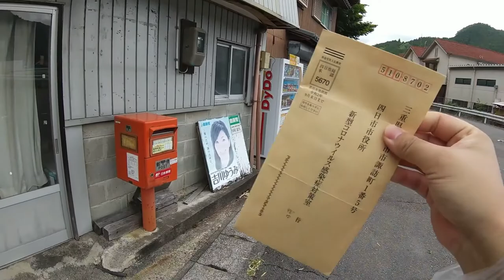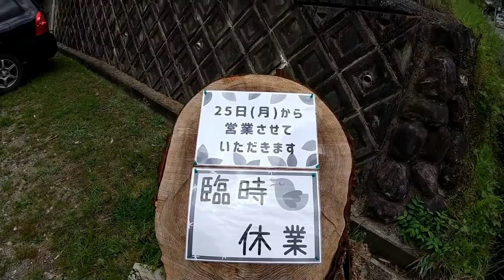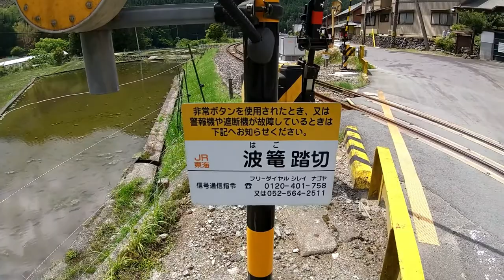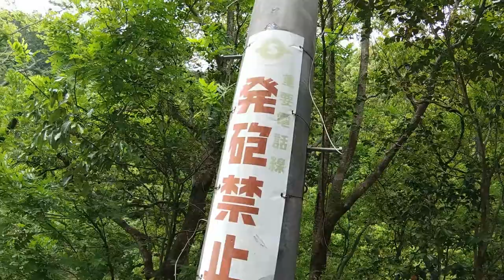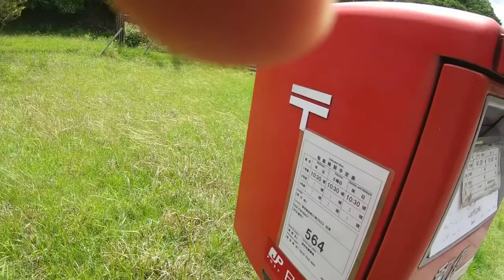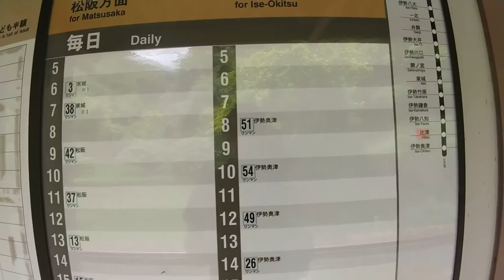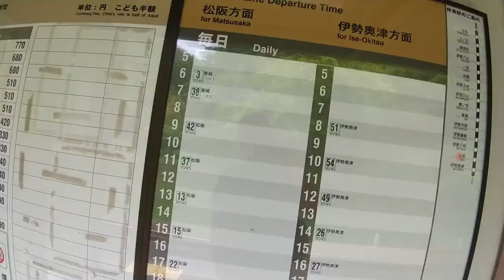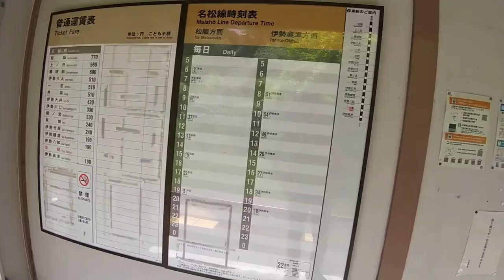ST033’11「⑪駅間散歩【伊勢奥津～比津】奥津交差点～比津駅間には絶景多数！」三重県のJR＆伊勢鉄道ターミナル完全制覇の旅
今回は奥津交差点より先の、自然溢れるエリアを散歩しました。
列車が通る所を録ったら映えるんだろうなーって絶景エリア多数です！